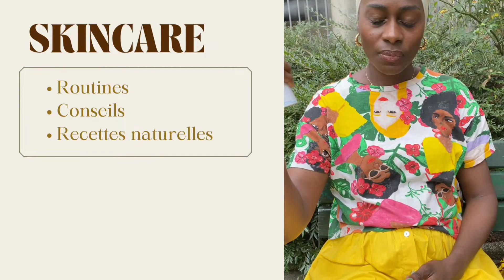4 Étapes pour une routine Skincare GLOWY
Rejoins la paroisseduskincare et ne rates aucune vidéo, en activant la 🛎 afin d’être notifié .

« Je n’aime pas l’expression devoir de mémoire. Le seul devoir c’est d’enseigner et de transmettre »
Simone Veil

Revenons aux bases d’une routine Skincare efficace.

Pour nous rejoindre et changer de vie c’est 👇🏾

✅ Notre groupe Télégram

Antiffoué
Mentor Skin&Selfcare🤎

✨ Beurre de mangue
✨ Protéines de soie liquide
✨ Pétales d’hibiscus
✨ Cosgard
🌿 Produits:
✨Vitamine E
✨ Graines de Nigelle
✨ Graines de Fenugrec
✨ Huile Essentielle de Citron
✨ Huile essentielle de gingembre
✨ Huile D’Amande Douce

💜FAQ
* Je suis ivoirienne et je vis à Bordeaux
* J’ai 37 ans
* Maman de deux filles et d’un garçon -
Lien vers ma boutique Amazon. Tu y trouveras la plupart des soins que je propose

Mon code YesStyle : NATIA10

Disclamer:
Les recettes que je vous propose ici , reposent sur ma propre expérience. Je vous invite à faire des recherches sur les ingrédients  et leurs compositions avant de les réaliser les réaliser.
Je ne suis en aucun cas chimiste ni dermatologue, juste une passionnée qui vous partage le fruit de ses recherches et réflexions.
N’oubliez pas de toujours tester les soins dans le pli du coude un jour avant de les intégrer dans vos routines 🤗

Antiffoué 💜